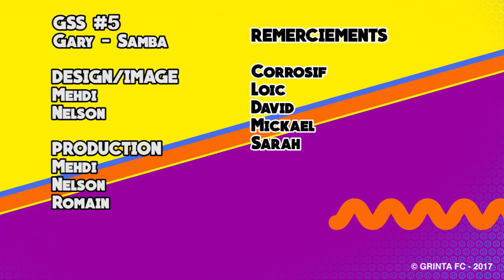GSS | MBAPPÉ VS ASENSIO !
Le GRINTA SUMMER SHOW, l'émission de la chaîne GRINTA FC. Pendant l'été, on vous donne rendez-vous toutes les semaines pour vous dévoiler les dernières nouvelles de la chaîne mais aussi pour aborder l'actu foot.

- NOS PROGRAMMES -